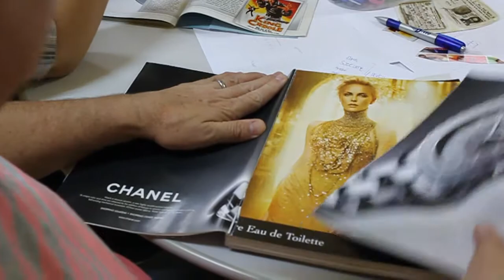rede sow faccat 16.10.12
Este quarto encontro aconteceu no dia 16 de outubro de 2012, no Colégio Municipal Theóphilo Sauer, em Taquara/RS. Foi realizada uma nova etapa de Ideação bem como a votação das melhores ideias que se tornarão os projetos a serem desenvolvidos no Colégio Municipal Theóphilo Sauer.
O Projeto Gestão do Conhecimento está sendo realizado em parceria com a FACCAT - Faculdades Integradas de Taquara, através do Pólo de Inovação Tecnológica do VP/ES; e a SCiT - Secretaria de Ciência, Inovação e Desenvolvimento Tecnológico do RS.
No CMTS - Colégio Municipal Theóphilo Sauer está sendo desenvolvido o projeto-piloto Rede SOW, tendo nesta etapa inicial, uma parceria com a Escola de Design da Unisinos.